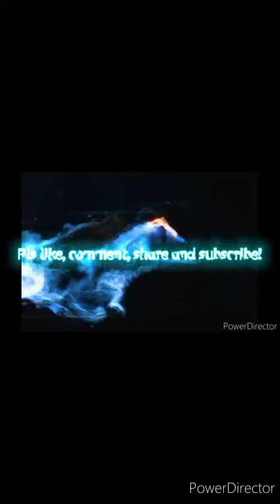(AI Wolf Generated pictures)Pain Song Edit🐺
Song:Pain(By:Three Days Grace)

none of the pictures belong to me! I randomly used a AI generator to get the pictures! I do not claim any of these pictures as my own!

I tried to do somthing a little different for once! if you guys like to see more let me know! and if so leave possible Song suggestions in the comments!

I hoped you guys like the small edit!

STAY STRONG
AND
HOWL ON!🐺